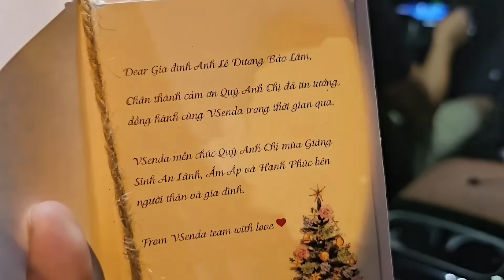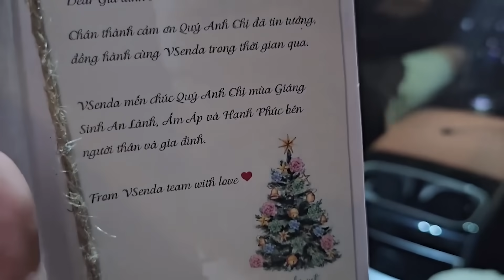Dương Lâm trang trí cây thông bằng sen đá độc lạ ê hề, cám ơn em gái Sĩ Thanh nhiều nhiều nha